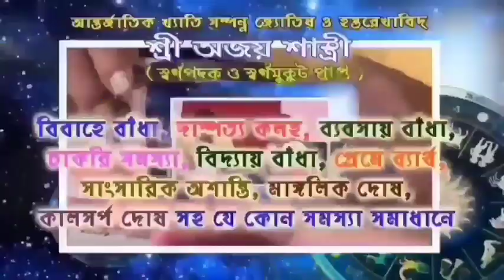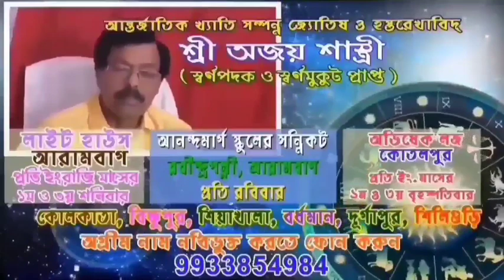লকডাউন না মানায় ১০ টি চারচাকা গাড়ি আটক করল আরামবাগ থানা।কি বললেন পুলিশ অফিসার শুনুন।